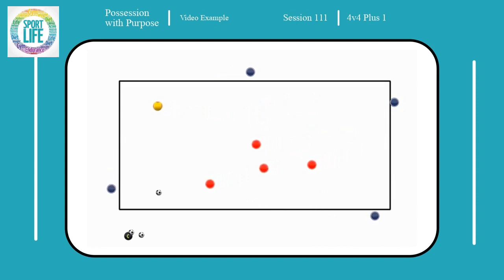Session 111. 4vs4+1